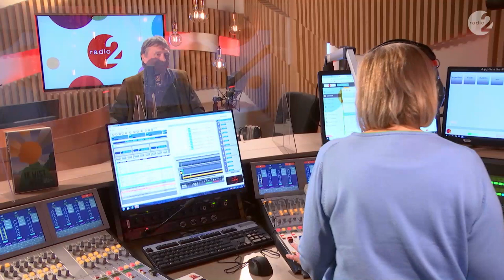Jos Pauwels schreef een boek over intuïtie: 'Het is iets anders dan het buikgevoel'